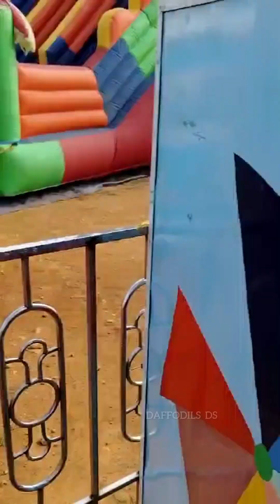വൈക്കത്ത് അഷ്ടമിതിരക്ക് തുടങ്ങിയപ്പോൾ ഉള്ള കാഴ്ച്ചകൾ#vaikommahadevatemple#വൈക്കം കാത്തിരുന്ന ഉത്സവം